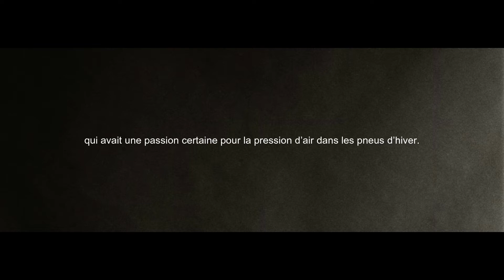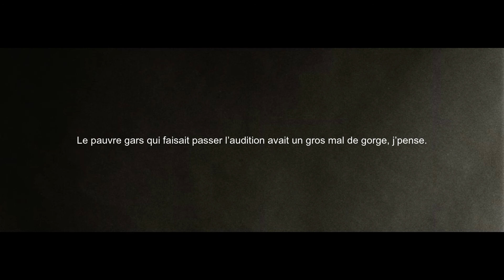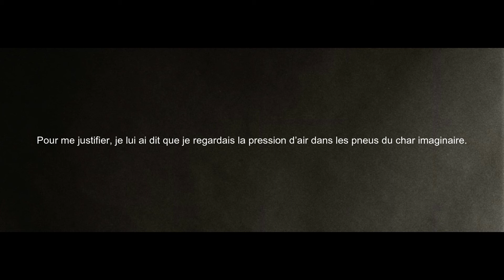Épisode 5 : James Dean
Disponible sur toutes les plateformes numériques

Enregistré chez Jocelyn Pelichet en février 2022, à Montréal.

Conception graphique – Marc-Antoine Larche